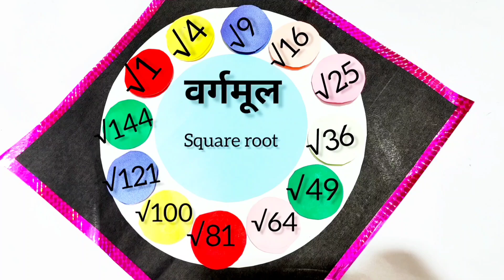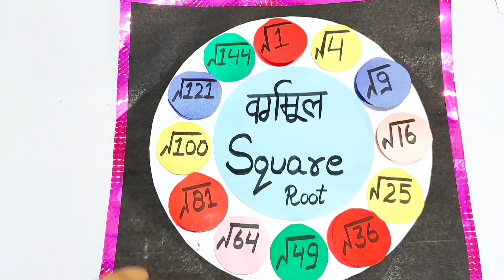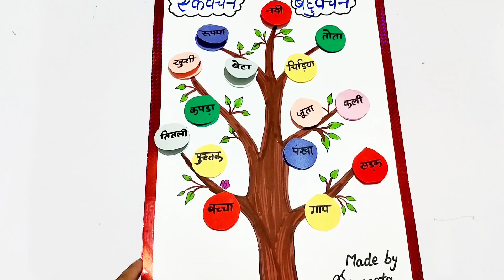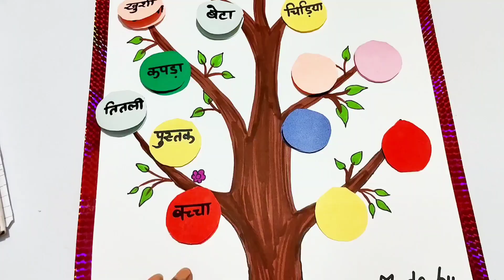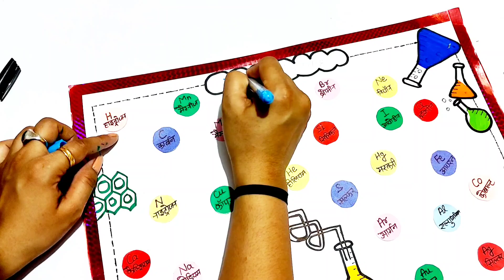3 best tlm ideas| Teaching Learning Material#tlm#tlmideas#एकवचन, बहुवचन#वर्गमूल#elements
3 best tlm ideas |TLM ideas| Teaching Learning Material#tlm#tlmideas#एकवचन, बहुवचन#वर्गमूल#elements